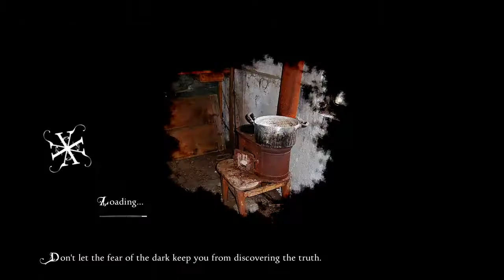Anna: Extended Edition - PS3 - Sabot Maker's Way Glitched Ending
In the proper end (shown in the last video) you get an on-rails first person cutscene. In this one, you're just left to explore the room in complete silence. Only the analog sticks respond, you can't interact with anything and no buttons work. You can't even access the options menu to quit the game. Ironically, this ending might be more effective than the actual ending because you are literally trapped and confused with no means of escape.

 I didn't know this was a glitch at the time, I just thought it was part of the game. I couldn't find any info about this "ending"  online but something didn't seem right and eventually I quit via the home button. It even happened a second time but on my third attempt the proper ending triggered.